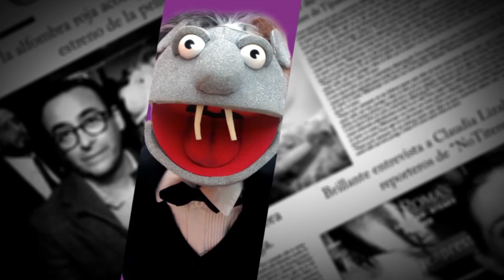ANA BALDERAS • NOTITERES, Las calles de Atizapán reciben la propuesta de la candidata de VaXMéxico.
ANA BALDERAS • NOTITERES, Las calles de Atizapán han recibido la propuesta de la candidata de VaXMéxico, en especial la violencia contra la mujer, un tema en el que el actual gobierno no ha puesto el debido interes.